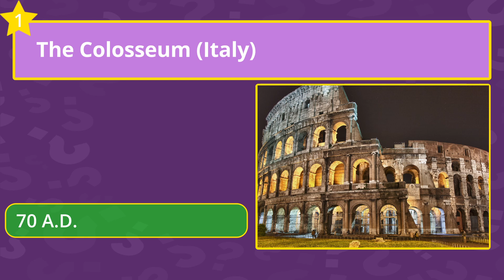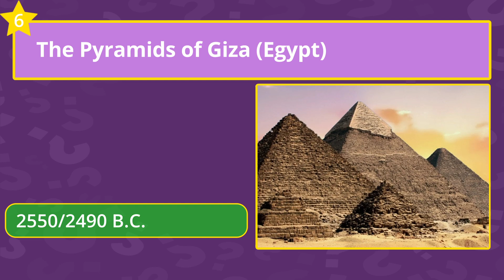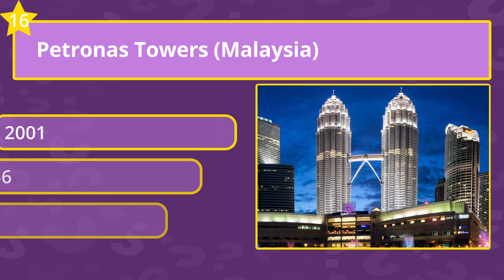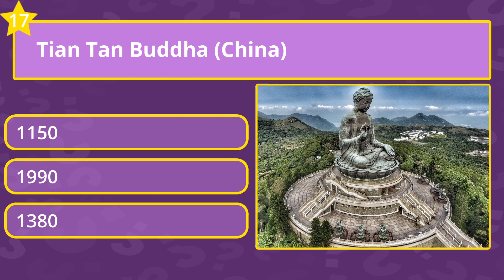Geography Quiz | Guess the construction year of the Landmark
How good is your geography knowledge? Guess every construction year of the landmark in this quiz.

In this multiple choice landmark Geography quiz you have to guess the construction year of 20 landmarks. Test you knowledge in geography in this fantastic and fun quiz.

HAVE FUN!